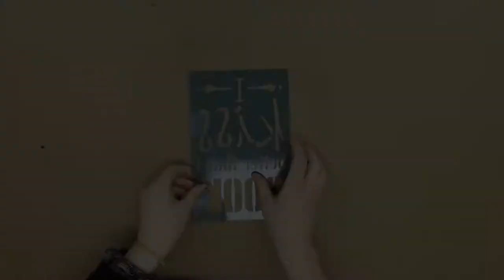Fabric Stenciling Tutorial - Painting Oven Mitts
Join us for another fabric stenciling tutorial from My Crafty Stencils! We'll show you just how to do this DIY project with fantastic results. We've chosen to decorate some plain oven mitts, but you can use our fabric painting medium on clothing, bedding, curtains, and so much more.

Stenciling a pair of oven mitts for the chef in your life makes a great, homemade gift. For this craft you will need the "Kiss the Cook Expression Craft Stencil" , a stencil brush, repositionable spray adhesive, and Americana Acrylic Paint & Fabric Painting Medium.

Before getting started you will want to coat the back of your stencil in Repositionable Spray Adhesive. Give the spray adhesive a few seconds to become tacky before pressing it to your stencil.

Next you'll want to mix your Americana Acrylic Paint with the fabric painting medium 2:1. Mix half as much fabric painting medium to the acrylic paint using your stencil brush. Once your medium is thoroughly mixed into the paint you should dry off the excess paint on paper towel.

It may seem strange to swirl paint off your brush each time you get more paint but this is crucial to getting a crisp, clean pattern. The reason for this is that if you have too much paint on your brush it will bleed underneath your stencil and cause your pattern to become blurry.

Instead of using too much paint, stipple or swirl many light coats onto your project until you reach your desired color. Carefully peel off your stencil once you're finished to let your design dry. After 1-2 days your paint should cure and become machine washable.

All products used in this tutorial are linked below.

Let your creativity shine!